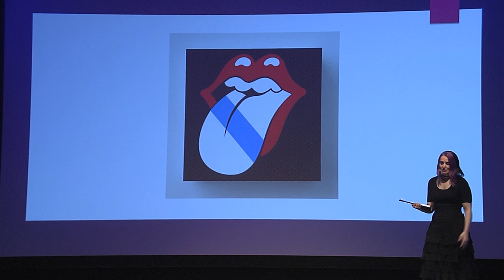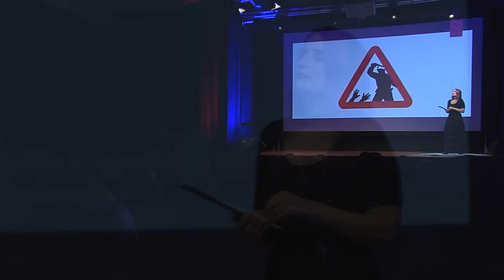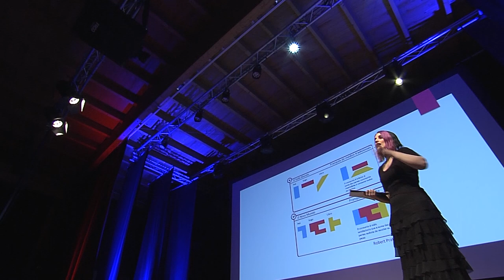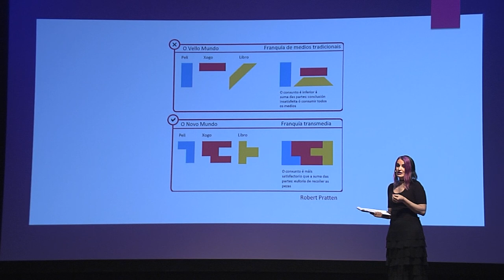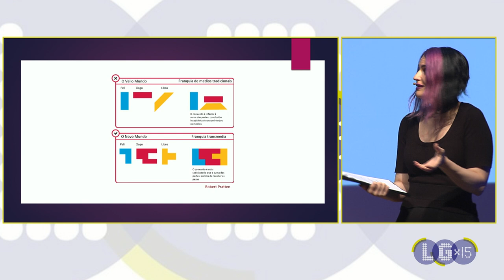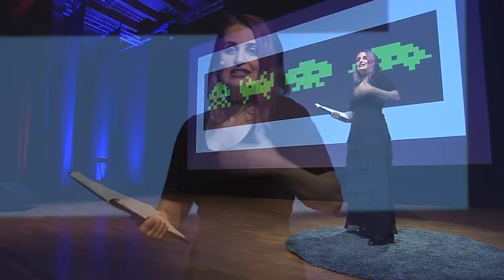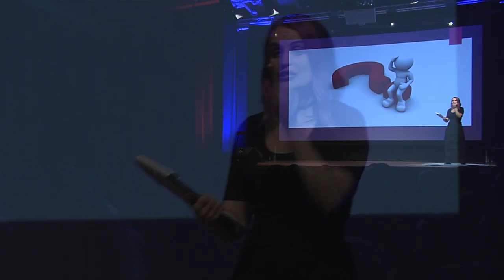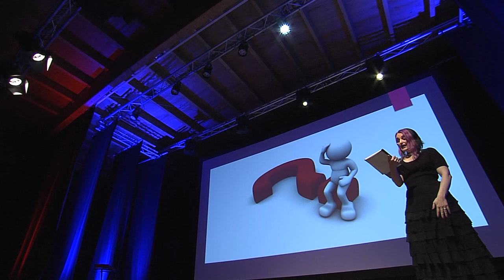Que foi do galego nos videoxogos e no transmedia | Dhaunae de Vir | LGx15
Intervención de Dhaunae de Vir no LGx15 de 2019
Cando era cativa, a relatora pensaba que o galego estaba a mellora-la súa situación trala desfeita de tempos pasados de represión. Non obstante, unha análise dúas décadas despois verte conclusións ben afastadas destas esperanzas iniciais. Reflexionamos sobre das posíbeis causas destas circunstancias e das posíbeis solucións para melloralas.
Dhaunae é oriúnda dos Ancares, pero actualmente reside entre Estocolmo, Madrid e Londres traballando como desenvolvedora de negocio de proxectos transmedia para unha empresa de videoxogos. Á parte da vertente de negocio, a súa experiencia no transmedia abrangue deseño, produción e tradución de videoxogos, series, sitios web, xogos de rol e outros formatos a varias linguas.
LGx15. Ideas para o futuro da lingua | Auditorio Constante Liste | A Ramallosa | Teo | 9 de novembro de 2019 | Coordinadora de Traballadores/as de Normalización da Lingua (CTNL)